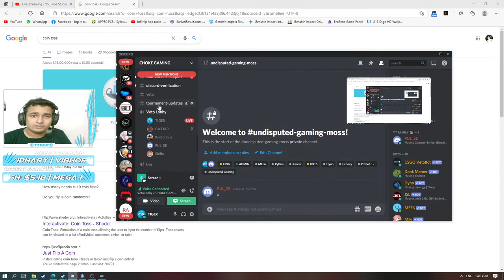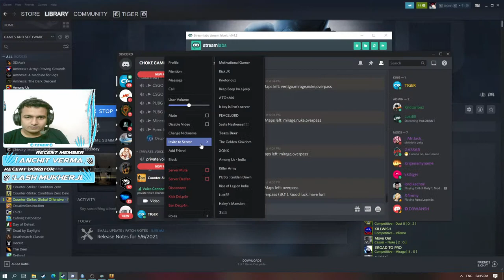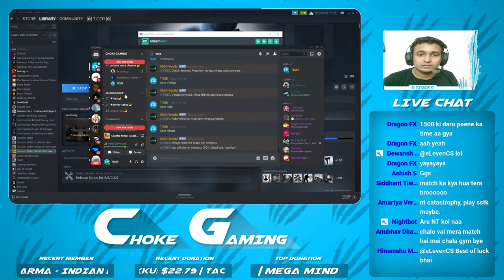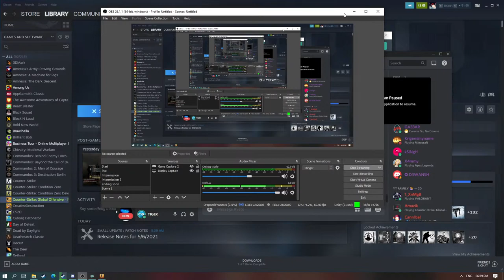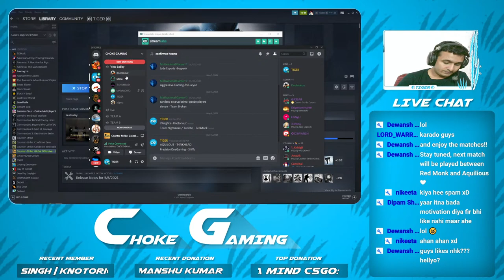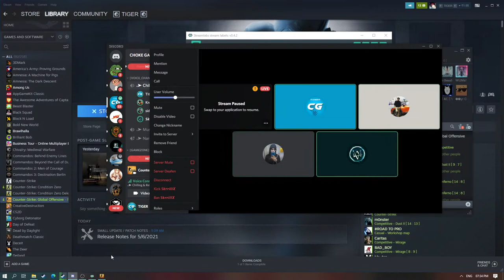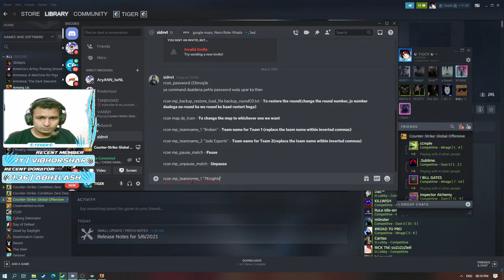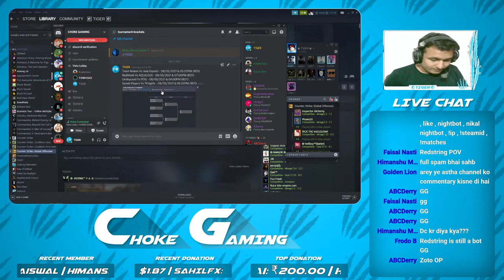CHOKE GAMING CSGO 2.0 TOURNAMENT LIVE | STAY SAFE | CSGO CHILL | !matches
► CSGO INDIA
►  My name is Arun Verma im From Agra (UP)..

Today Matches :-
Team Broken Vs Jade Esports - 08/05/2021 & 05:00PM (BO1)
RedMonk Vs AQUILOUS - 08/05/2021 & 07:00PM (BO1)
Undisputed Vs POG - 08/05/2021 & 04:00PM (BO1)
Gande Players Vs 7Knights - 08/05/2021 & 06:00PM (BO1)

MM RANK IS DMG

 After Some time Stay Stuned :)

► CSGO TOURNAMENT 5v5 Form

► Link

► PC Specs
Cooler - Corsiar H45
GPU Aorus - GTX 1060 6GB
32GB Intel Optane
RAM - 16GB DDR4
HDD- 1TB
PSU - PB500
Cabinet - MasterBox Lite 5 RGB
Monitor - LG 24MP59G
Head Phones - HyperX Cloud Core
Keyboard - Force K83

► Rules
Be respectful to everyone in the chat.
No religion abuse.